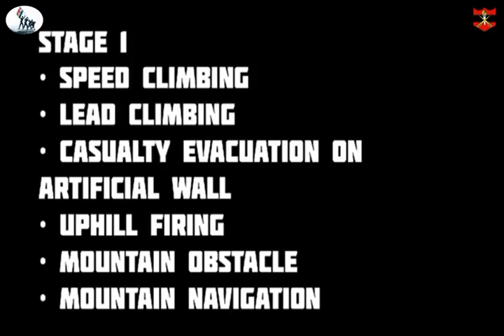How Indian Army team preparing to conquer Mt Elbrus in Russia | HAWS | Gulmarg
“𝐄𝐥𝐛𝐫𝐮𝐬 𝐑𝐢𝐧𝐠 𝐂𝐨𝐦𝐩𝐞𝐭𝐢𝐭𝐢𝐨𝐧”

IndianArmy Team prepares at High Altitude Warfare School, HAWS to conquer Mt Elbrus in the International Army Games 2024 to be held at Russia.

“No mountain is too high”

“Valour & Strength!”